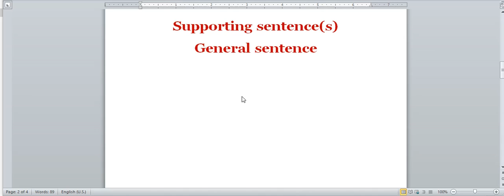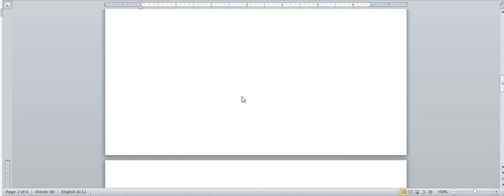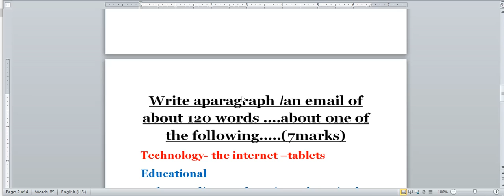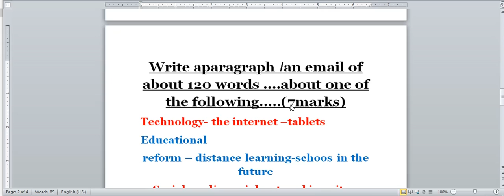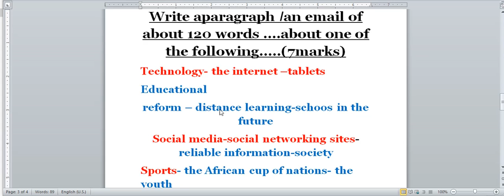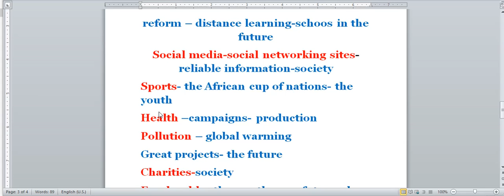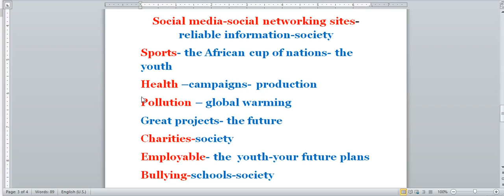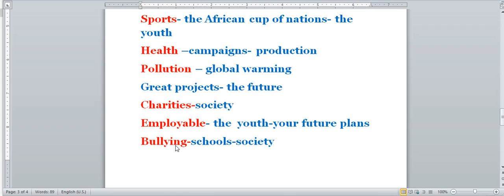ازاى تقفل البرجراف حتى لو كتبت جمل محفوظة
مراجعة ليلة الامتحان / لغة انجليزية / ثانوية عامة /  للأستاذ/ على شلبى / معلم خبير لغة انجليزية